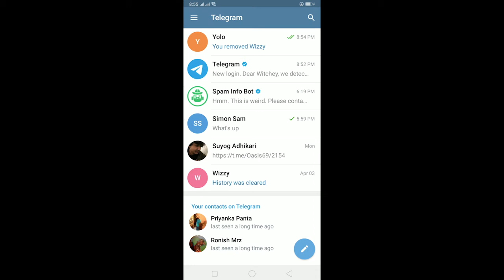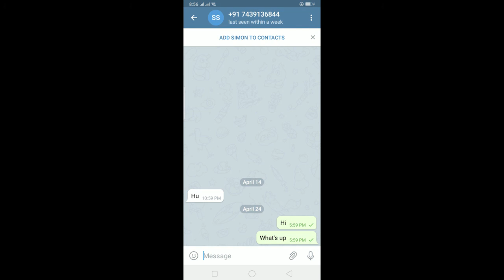How to Send Voice Message in Telegram 2021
Send voice message in telegram app

How to send voice message in telegram in 2021.
Most of you might know about the voice messages in telegram. But did you guys know how to send those messages? This video guides you through the detailed instructions on how to send voice message in telegram.sendjng a voice message is an easy process. So, if you're occupied and can not type in all the text, you can always opt in for voice messages in telegram. So here are the steps you need to follow: